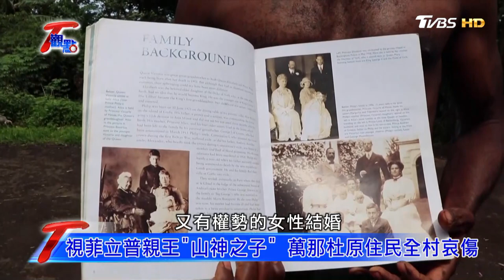女王的真愛.靠山! 最親民的菲立普親王99歲謝幕 用英式幽默化解紛擾 T觀點 20210417 (1/4)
《TVBS 56台》

【TVBS 看板人物】主持人：方念華  每周日 20:00&23:00播出/每周六 13:00 重播